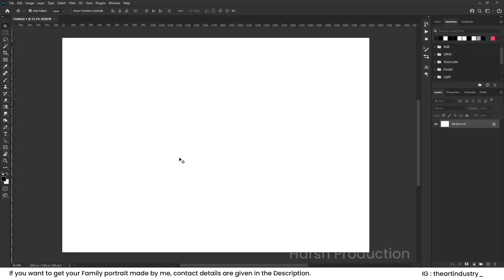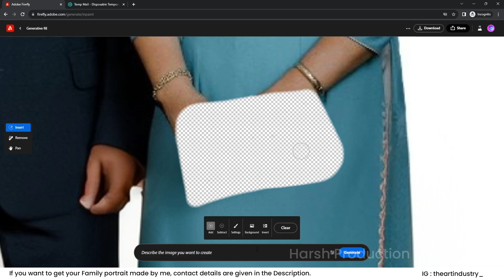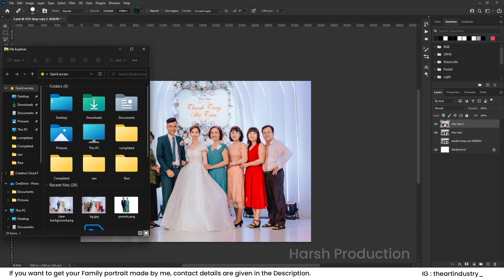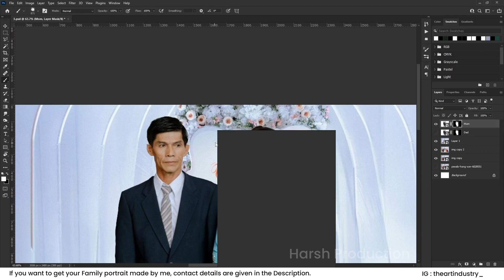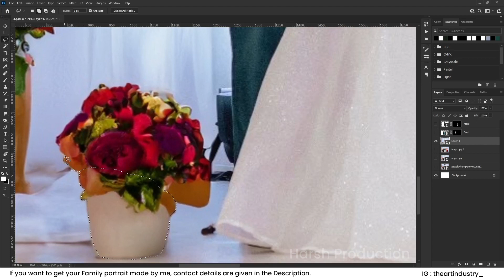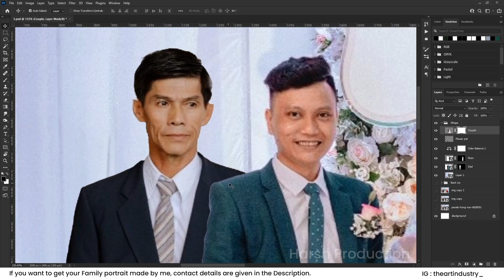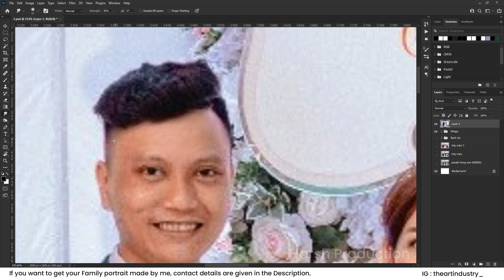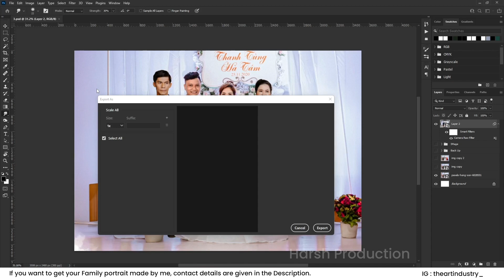Combine Loved Ones To Photo , Loved One Portrait From Photos, Family Memorial Portrait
In this tutorial, learn how to create a stunning family photo by seamlessly incorporating any family member into any image using Photoshop. Watch as we go step by step, from setting up the document to refining the final touches.
PLACE YOUR ORDER 👇👇
Etsy Store